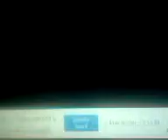Janet Jackson, Pussycat Dolls feat Michael Jackson Mashup Video . Dance